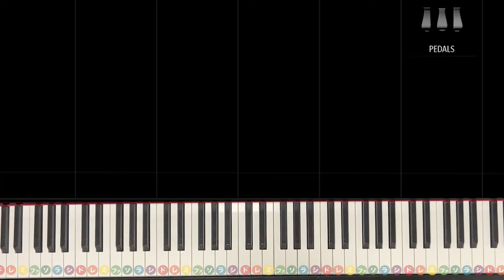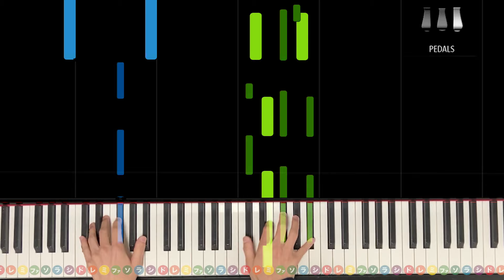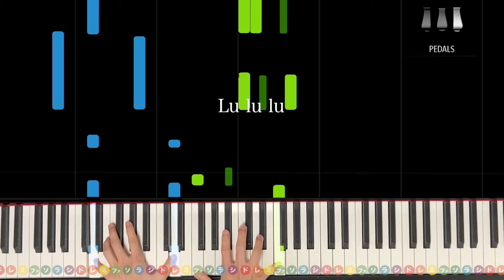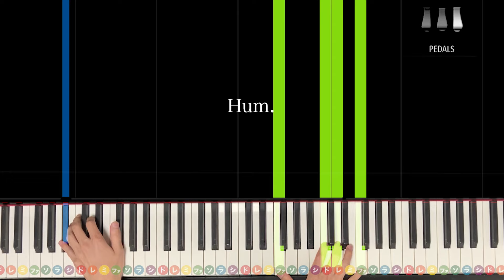「心の瞳」合唱の名曲【動画で分かる！ピアノ伴奏の弾き方】レベル☆3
今回は合唱の名曲「心の瞳」の伴奏動画です。
重厚なタッチでたっぷり弾きましょう！

楽譜はこちらを使用しています（※購入リンクはAmazonアソシエイトリンクを使用しております）